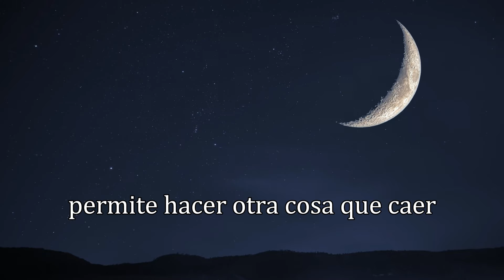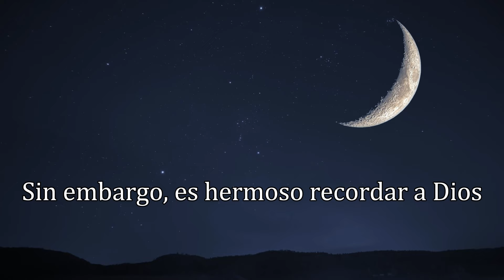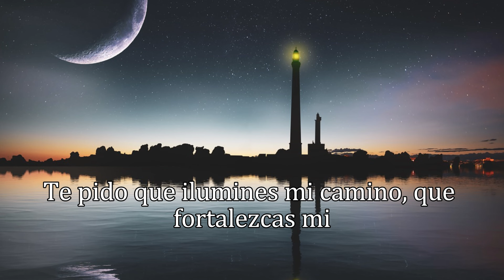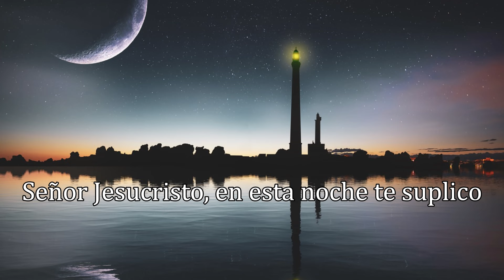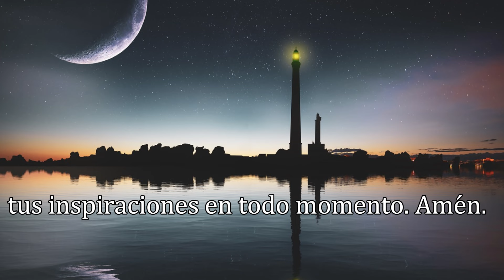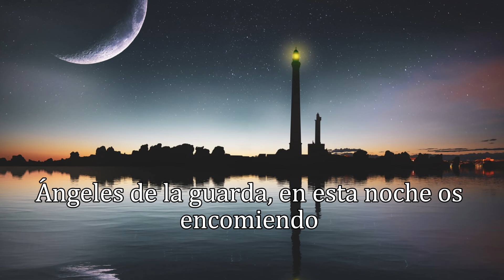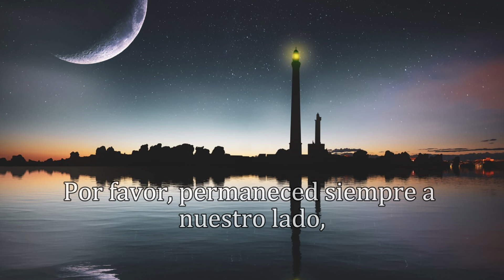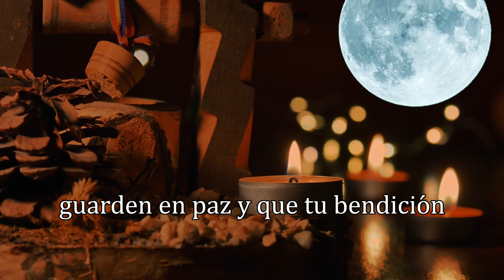ORACIÓN DE LA NOCHE, MIÉRCOLES 25 DE SEPTIEMBRE 2024.